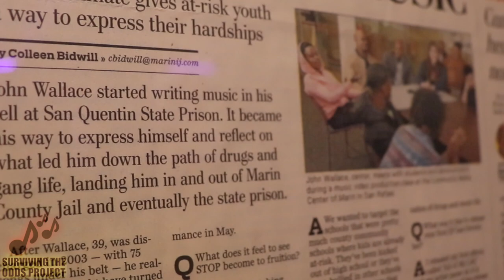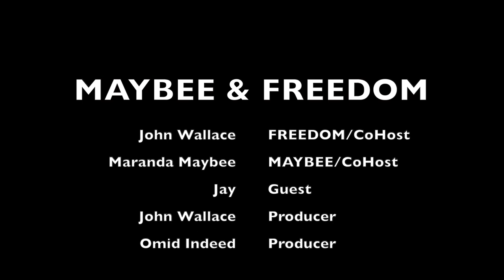Get With The Program- EP:04 RAISED IN THE JUNGLE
EPISODE 04 RAISED IN THE JUNGLE ON GET WITH THE PROGRAM PODCAST HOSTED BY:
MAYBEE & FREEDOM WITH SPECIAL GUEST WHO IS FREEDOM’S life long best friend JAY.

Executive Producer:
JOHN WALLACE
Co- Producer:
OMID INDEED
Production Management:
JOHN WALLACE
Creative Directors :
JOHN WALLACE & MARANDA MAYBEE

Filmed and recorded at:
COMMUNITY MEDIA CENTER OF MARIN

In this episode, you will find the story of two black men growing up in northern California, the challenges that they face, and how no matter what odds were stacked against them. Their friendship, decades later, still stand strong.

You will also find we discuss issues that are extremely challenging not only to talk about but to deal with and our perspective on them.

Message from FREEDOM:
Jay and I have been Brothers since second grade.
This guy has been in my life for so many years. I am so proud of him, and blessed to have been in his life for over 30 years.
JAY and FREEDOM grew up in Marin City, California, “ The Jungle.”
They will take you all an emotional journey of their childhood friendship, and what it was like, growing up as a black man in the ghetto, to being successful men in their communities giving back to youth.
Join us as we celebrate Episode 4 with CoHost Maranda The Queen.
MAYBEE. Who gives her perspective and experience growing up in and around the ghetto as a white woman and now mother of a young black Woman and young black man.

This episode is very powerful and we pray for your open mind and heart while watching.

Special tribute to:
QA’ID Walker Teal ( REST IN PARADISE )
the young six year old boy who tragically lost his life in 1992.
“A thousand times we’ll weep for you A thousand times we’ll grieve for you, and if our love for you could have kept you hear, you never would have died”￼ - Love The Family

* the first picture in this episode of the youngboy is not QA’ID, he is the young boy who played QA’ID in the documentary about his life”